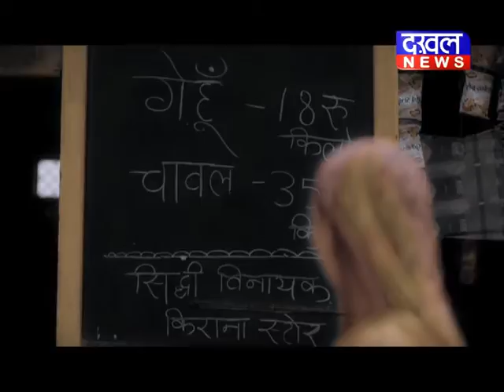भोपाल- श्रीआदिनाथ श्वेताम्बर जैन मंदिर में अध्यात्म DAKHAL NEWS//